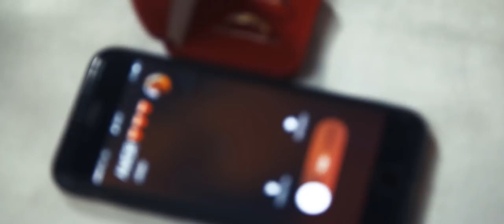ROMULO COSTA - APERTE O PLAY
Essa faixa faz parte do álbum "Aperte o Play", de Romulo Costa
Para comprar ou baixar esse álbum, clique em um dos links abaixo:

Contato para shows:
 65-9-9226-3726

Aperte o Play: LETRA

Oi Amor! Cadê você?

Garçom cancela o pedido que não vai ter mais surpresa
E essas alianças troque por cerveja,
Tô precisando acalmar meu coração.

Garçom a minha vida agora virou de ponta cabeça,
Atendi o telefone tive uma surpresa
Ela acabou com tudo nessa ligação

Coloca umas modas derramada aê,
Aperte o play garçom aumenta o som,
E apaga a luz da minha mesa por favor
Que eu tô sofrendo de amor...

Garçom aperte o play
E deixa repetir só os modão sofrido
A seleção do Milionário e José Rico
Que hoje eu vou beber

E desce aí mais uma caixa de cerveja
Pra ver se embriago a minha tristeza
Hoje eu vou beber
Pra ver se paro de sofrer

FICHA TÉCNICA :
Gravado: Studio Fabrika do Som
Produção Musical: Glauber Feijao
Direção de Video: Kauê Carvalho
Mixado e Masterizado: Agnel Velozo